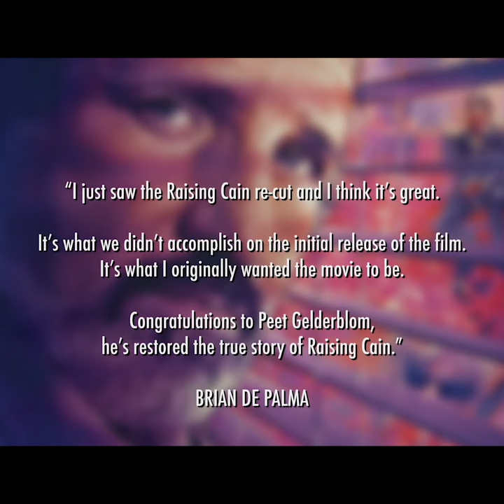Will Thomas and the Magic Railroad get the Raising Cain Treatment? 😉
Pete Gelderblom's fan edit of Raising Cain impressed Brian De Palma so much, that it became an official director's cut.  Who's to say the same thing can't happen to me and Britt regarding Thomas and the Magic Railroad?